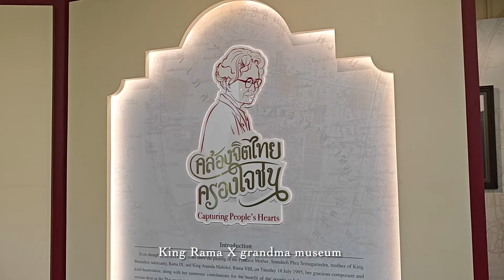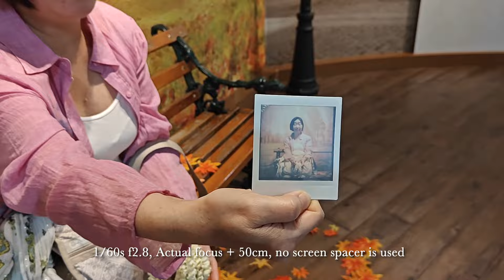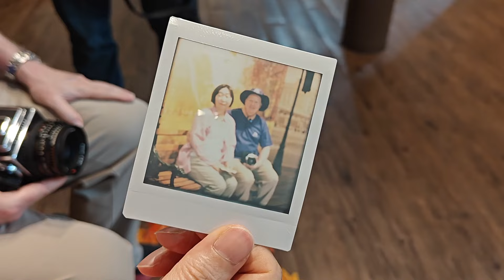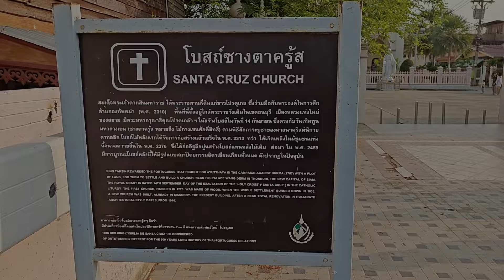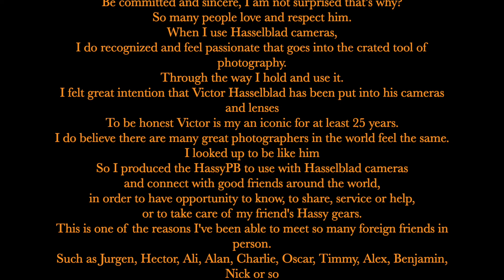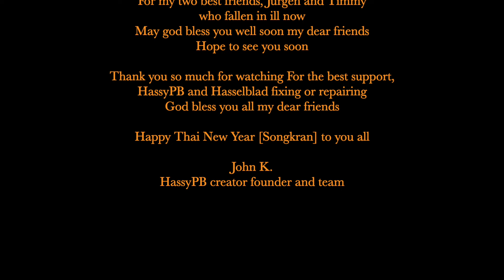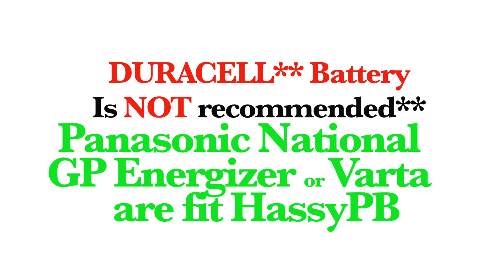En Thai John M. & Noriko nice friends visit Thailand, "Make people exciting and cheerful, HassyPB"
"Make people exciting and cheerful, HassyPB"
Victor Hasselblad has many nice friends in his photography field.
One of the amazing things about him that impressed me the most,
he was a nice and generous person.
Be committed and sincere, I am not surprised that’s why?
So many people love and respect him.
When I use Hasselblad cameras,
I do recognized and feel passionate that goes into the crated tool of photography.
Through the way I hold and use it.
I felt great intention that Victor Hasselblad has been put into his cameras and lenses
To be honest Victor is my an iconic for at least 25 years.
I do believe there are many great photographers in the world feel the same.
I looked up to be like him
So I produced the HassyPB to use with Hasselblad cameras
and connect with good friends around the world,
in order to have opportunity to know, to share, service or help,
or to take care of my friends' Hassy gears.
This is one of the reasons I've been able to meet so many foreign friends in person.
Such as Jurgen, Hector, Ali, Alan, Charlie, Oscar, Timmy, Alex, Benjamin, Nick or so
and had the opportunity to sharing opinions or perspectives.
John Murch is one of them as well.
Thank you very much John and Noriko for the wonderful visiting Thailand.
Also thank you very much for nice sweets and souvenirs from you and Japan.
I’m very impressed. Hope to see you in Japan soon.
[I will take this opportunity to meet 4-5 Japanese friends in those trip too]

For my two best friends, Jurgen and Timmy
who fallen in ill now
May god bless you well soon my dear friends

HassyPB and Hasselblad fixing or repairing
God bless you all my dear friends

Happy Thai New Year [Songkran] to you all

John K.
HassyPB creator founder and team